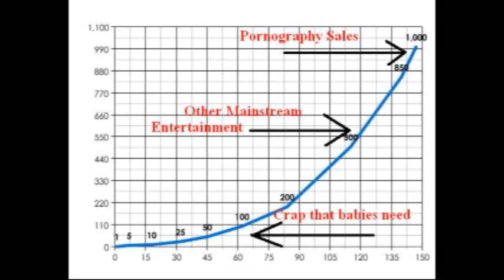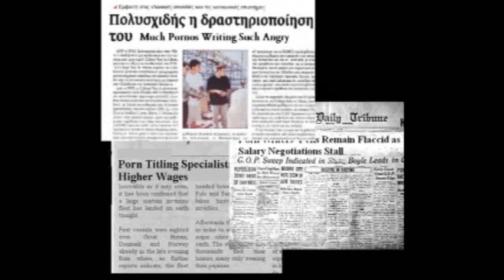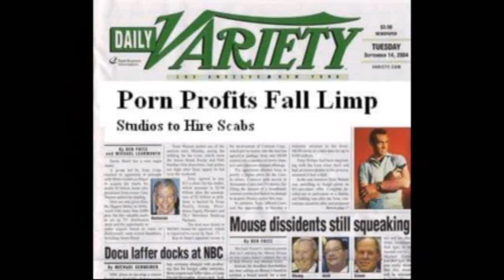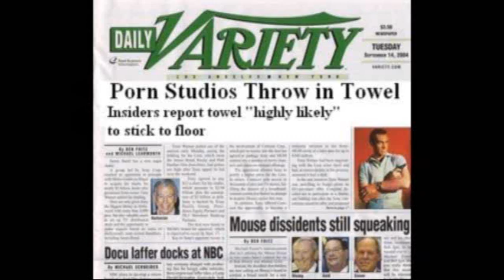Moldy Bagels: Episode 1 (Part Two)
This is part two of the first episode of my new public access show. In this segment I tackle such comedically hard-hitting subjects as porn titles and steak sauce.